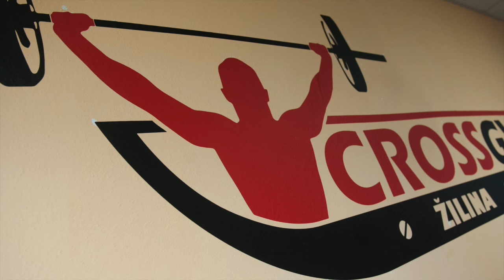Birthday workout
lenka's Birthday workout